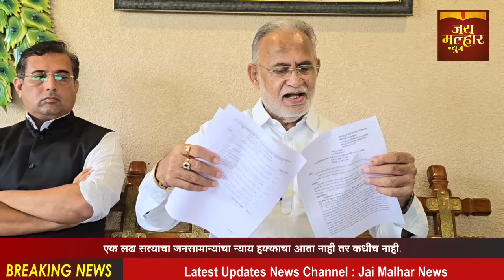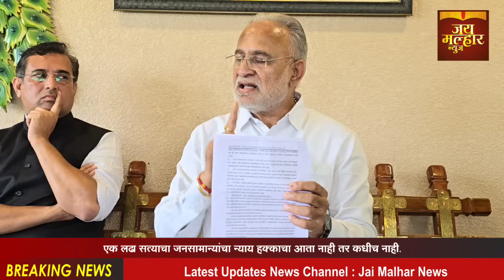नंदूरबारपाणी प्रश्नावर डॉ. विजयकुमार गवितांचे प्रेमपुतना मावशीसारखेउतूजातआहे- मा.आ.चंद्रकांत रघुवंशी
नंदुरबार येथे विधान परिषदेचे माजी आमदार चंद्रकांत रघुवंशी यांनी नंदुरबार शहराला पाणीपुरवठा करणाऱ्या विरचक धरण, त्याचप्रमाणे नंदुरबार शहराला आगामी काळात पाणीपुरवठा करण्यासाठी डॉक्टर विजय गावित यांनी आयोजित केलेली तापी नदीतून 200 कोटी रुपये खर्च योजना तयार करण्यात येणाऱ्या पाणीपुरवठा योजनेस त्यांनी विरोध दर्शवला आहे, तर पाणीटंचाई ही काही काळाची आहे परंतु आगामी काळात ही पाणीटंचाई पुरेश्या प्रमाणत पाऊस झाल्यानंतर दूर होईल व नागरिकांचा पाण्याचा प्रश्न हा सुटेल, तर आगामी 2040 पर्यंत नंदुरबार शहराला कोणत्याही प्रकारचा पाणीटंचाईचा सामना करावा लागणार नाही, असा देखील खुलासा माजी आमदार चंद्रकांत रघुवंशी यांनी केला आहे. नंदुरबार नगरपालिका तसेच नंदुरबार शहरातील विविध विषयांवर नंदुरबार लोकसभा मतदारसंघाच्या माजी खासदार डॉक्टर हिना गावित, तसेच राज्याचे आदिवासी विकास मंत्री डॉक्टर विजयकुमार गावित यांनी केलेल्या आरोप प्रत्यारोप यांना, आज झालेल्या पत्रकार परिषदेतून सडेतोड उत्तर देत तुफान फटकेबाजी केली आहे, तर नंदुरबारच्या जनतेचा पाण्याचा प्रश्न सोडविणारे डॉक्टर विजयकुमार गावित यांनी, नंदुरबार जिल्ह्याच्या विकासाला व शहराला कायमच विरोध केला आहे, असा सणसणाटी खुलासा आज झालेल्या पत्रकार परिषदेतून माजी आमदार चंद्रकांत रघुवंशी यांनी केला आहे, तर मंत्री डॉक्टर गावितांना यांना नंदुरबारच्या जनतेचा एवढा पुळका आला आहे, जसे नंदुरबारची जनता ही अफगाणिस्तान मधून आल्यासारखे त्यांच्या प्रती पुतना मावशीचे प्रेम गावित साहेबांचे उतू जात आहे, नंदुरबार नगरपालिकेचा यावर कुठलेही मंजुरी व प्रस्ताव तयार नसताना, हा प्रकल्प राबविण्यासाठी गावीत साहेब एवढे उतवीळ का झाले आहेत ? असा देखील प्रश्न यावेळी माजी आमदार चंद्रकांत रघुवंशी यांनी उपस्थित केला आहे, नेमका विरचक धरणावर जात माजी खासदारांना नंदुरबारच्या जनतेचे प्रेम कसे उसंडू लागले? असा तिखट सवाल आजच्या पत्रकार परिषदेतून माजी आमदार चंद्रकांत रघुवंशी यांनी उपस्थित केला आहे, तर वीरचक प्रश्नावरून माझ्या झराळी येथील बीके फॉर्मच्या बाबत तर तर्क वितर्क लावणाऱ्या माजी खासदार यांची देखील डिग्री पूजा खेडकरप्रमाणे तपासणी आवश्यक आहे, त्या खरच डॉक्टर आहेत त्यांची देखील डिग्री ही तपासणे गरजेचे आहे, असा देखील मिश्किल टोला माजी आमदार चंद्रकांत रघुवंशी यांनी आज झालेल्या पत्रकार परिषदेतून माजी खासदार डॉक्टर हिना गावित यांना लगावला आहे, तर नंदुरबार जिल्हा परिषदेच्या जल जीवन मिशन योजनेच्या चौकशी बाबत व बांधकाम विभागअंतर्गत करण्यात आलेल्या 3054 कामांची न्यायालय चौकशी सुरू असताना, त्या कामांचे देखील बीले काढण्याचा प्रताप जिल्हा परिषदेचे काही अधिकार्‍यांवर दबाव टाकून अध्यक्ष करीत असल्याचा खुलासा या ठिकाणी माजी आमदार चंद्रकांत रघुवंशी यांनी केला आहे.